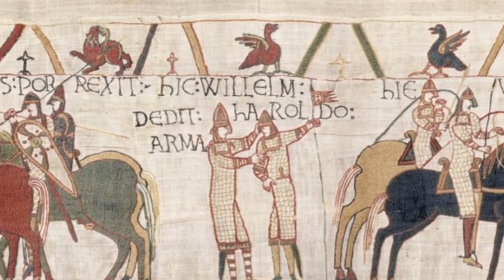2019 Ainés Normandie 2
Générations Mouvement fédération du Gers